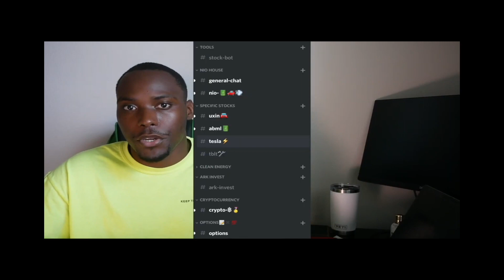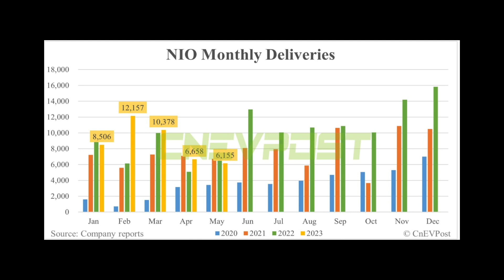CF Podcast #33 : NIO Stock | NIO has a Sales Problem...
Discover the pressing sales challenges faced by NIO, the Chinese electric vehicle manufacturer, and delve into the strategies it is implementing to address these issues head-on. In this video, we analyze NIO's sales problem and explore the urgent need for a solution.

Join us in this eye-opening video as we delve into NIO's urgent sales challenges and the strategies being implemented to overcome them. Gain insights into the factors influencing NIO's sales performance, including market dynamics, competitive pressures, and consumer preferences.

We thoroughly analyze NIO's sales strategies and explore how the company is adapting to the evolving market landscape. Discover NIO's approach to pricing, promotions, and market segmentation as it aims to optimize its sales processes.

Moreover, we examine NIO's customer experience initiatives and their role in attracting and retaining customers. Uncover the measures NIO is taking to enhance the overall buying experience, build brand loyalty, and differentiate itself in the highly competitive electric vehicle market.

Furthermore, we discuss NIO's collaborations and expansion efforts, revealing the partnerships and alliances NIO is forging to expand its market reach and tap into new customer segments, thereby accelerating its sales growth.

Don't miss this informative video that sheds light on NIO's urgent sales challenges and the strategies being implemented to overcome them.